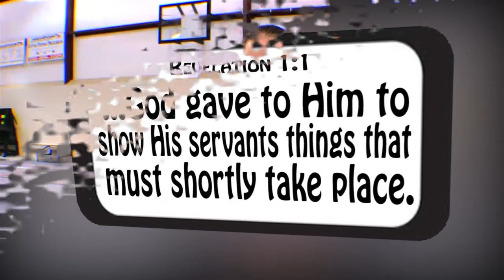Prelude to: Revelation -- Day 3 | #339